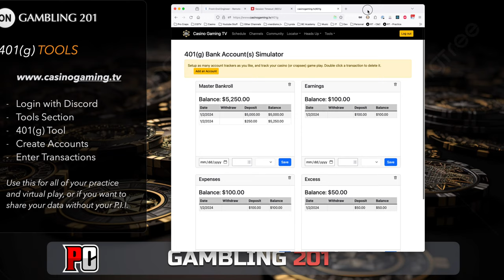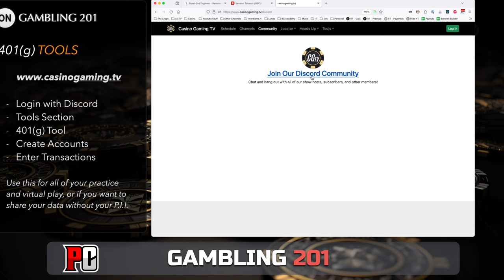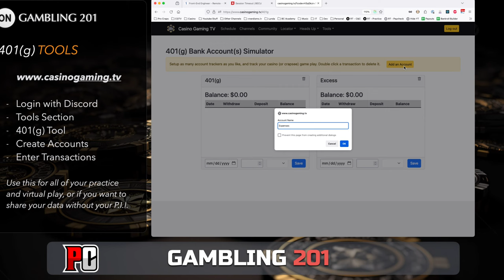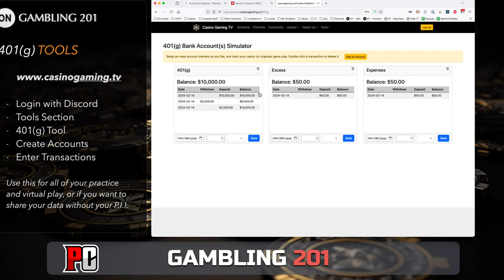Gamblers Bank Accounting | Gambling 201: Class 03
There’s more to managing your money than simply having a 401(g) account. If we’re going to be serious gamblers, setting up a proper network of accounts is really going to help you organize and stay on top of your finances.